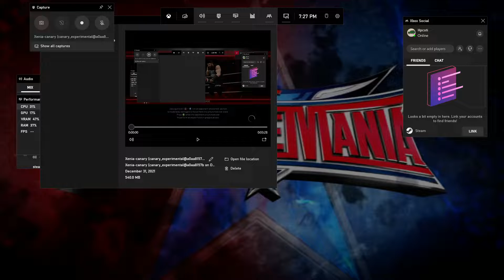Xenia canary WWE 2K17 Undertaker vs Undertaker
In the creations options most of the superstar heads are old models so I decided that the best way to compare them was make the caw using a head and put it in a match next to the updated model to see which looked better.